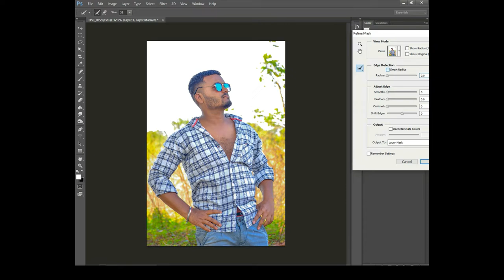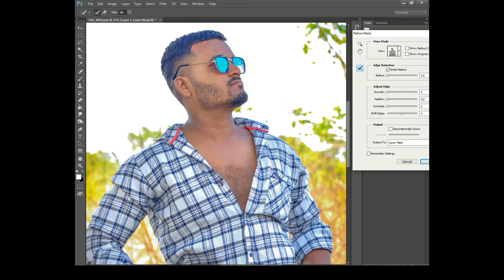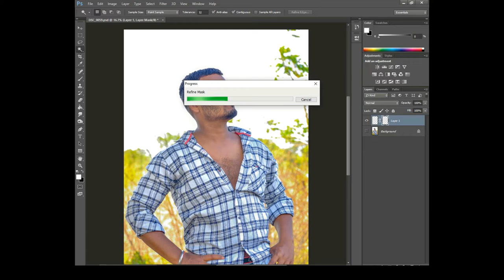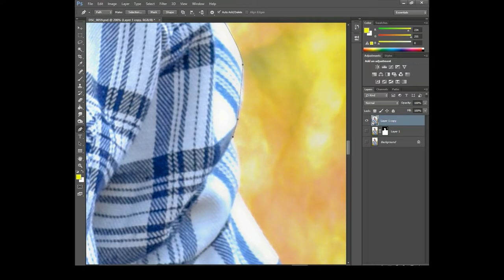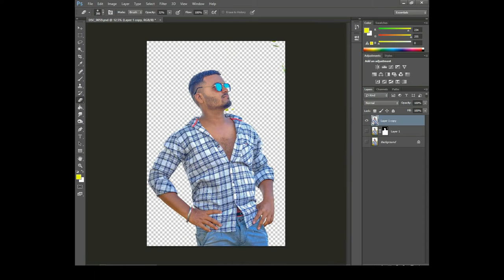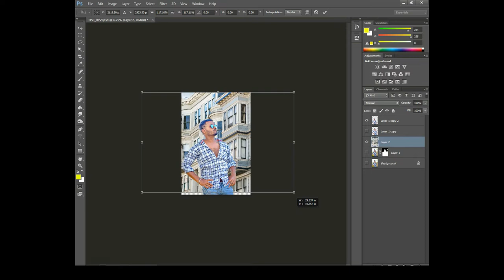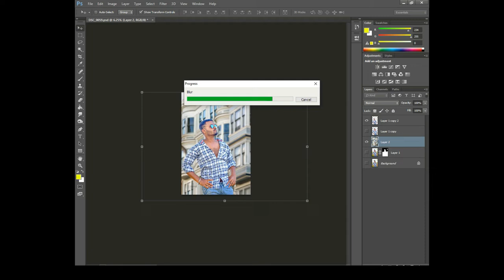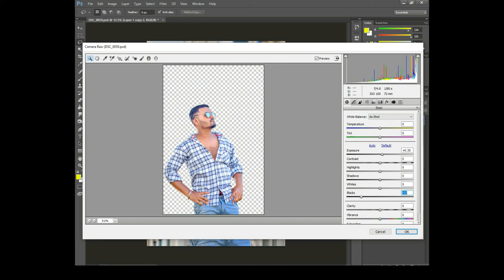photoshop cc Simply Background change for beginner ll photo editing bubble editography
background change for beginner in photoshop